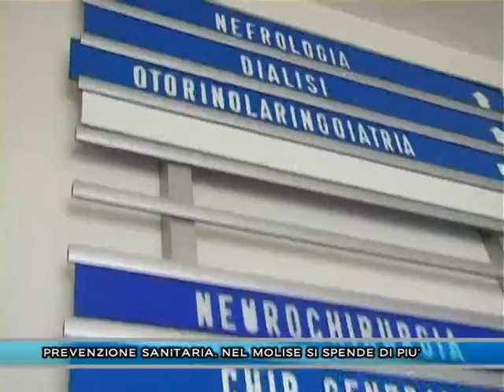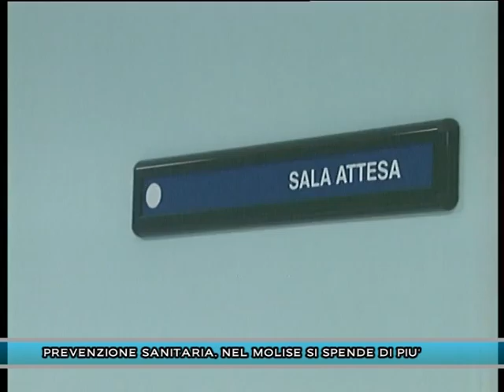PREVENZIONE SANITARIA, NEL MOLISE SI SPENDE DI PIU'